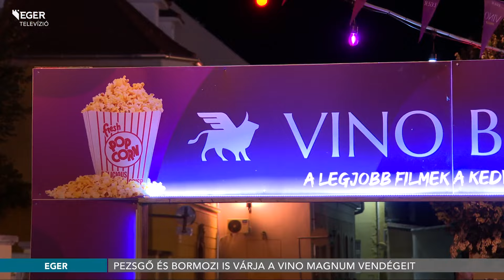VINO Magnum: bor, koncert, kertmozi hat napon keresztül - 2024.08.16.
Elkezdődött Eger nívós belvárosi borfesztiválja csütörtökön. A Vino Magnumon mintegy 20 borászat 100 nedűjét kóstolhatják az érdeklődők a Dobó téren, akik ezúttal a borvidék pezsgőit is megízlelhetik. Az idén már 6 napon át, augusztus 20-ig tartó önálló eseménysorozatot koncert, történelmi séta és bormozi is színesíti.